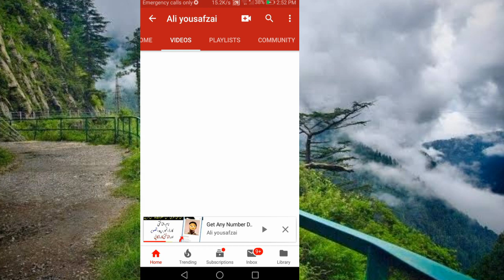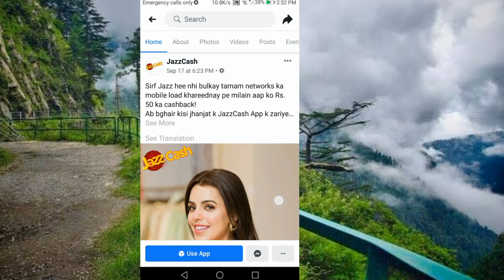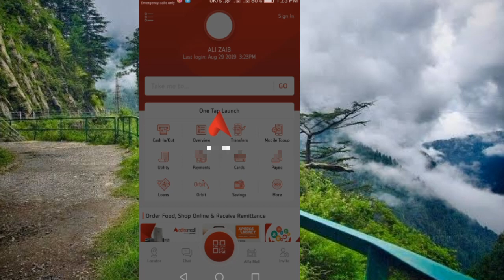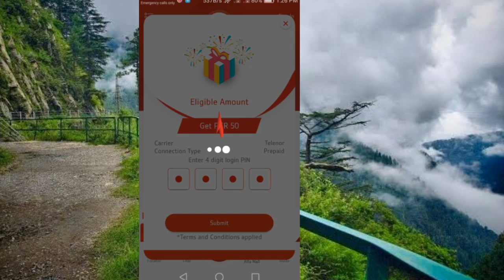Wow Amazing App Open it And Get 500 Free Balance instantly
hello friends aaj ki video mein aap logon ko bataunga kis tarah aap log 500 Tak ka free balance Kisi bhi network par Le sakte hain